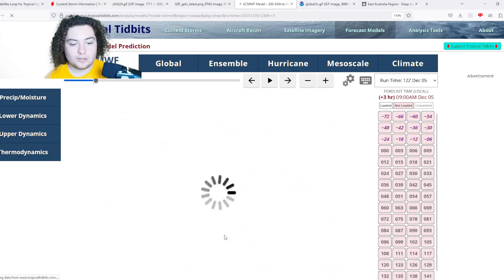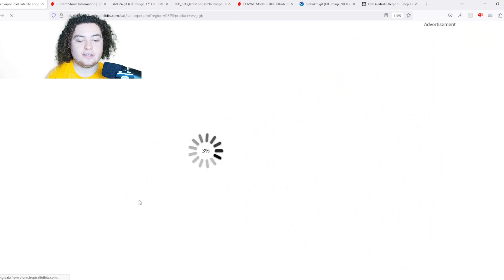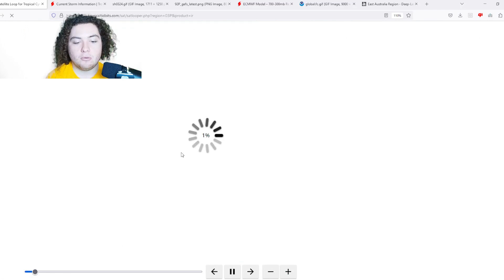Cyclone Jasper Rapidly Intensifying! Expected To Strike Queensland! Who Should Be Watching?